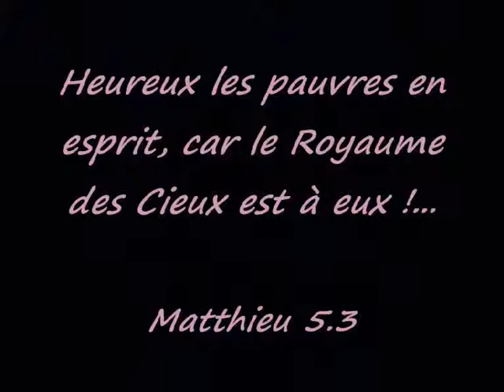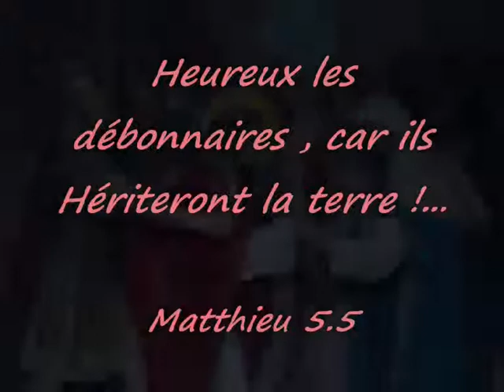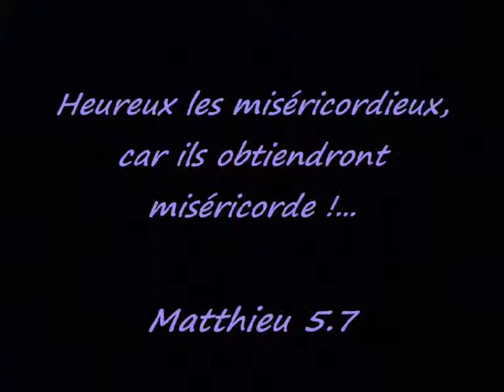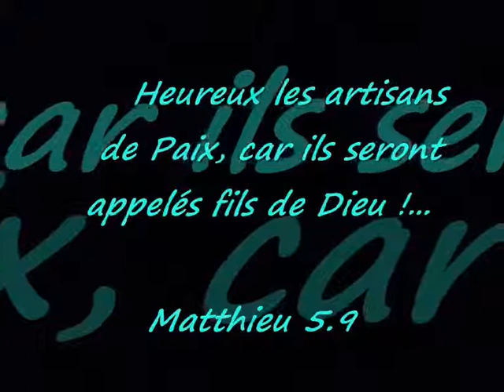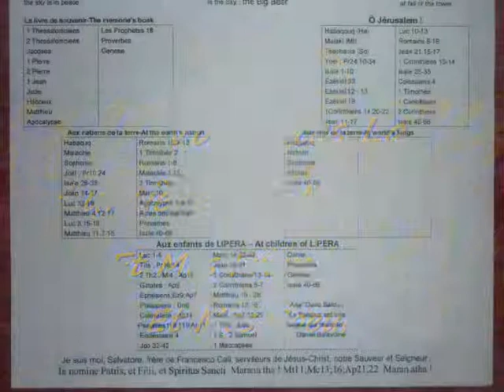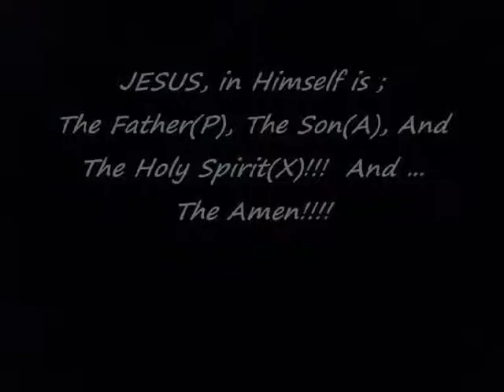INRI,PAX"Blessed are they which are called unto the marriageSuper ofThe Lamb!"Ap19Habakkuk;Luke11S.C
"APOSTLES' GREED (NICENE)"
Believe in one God, the Father almighty, maker of heaven and earth, of all things visible and invisible.
I believe in one Lord Jesus Christ, the Only Begotten Son of God, born of the Father before all ages.
God from God, Light from Light, true God from true God, begotten, not made, consubstantial
with the Father;
Through him all things were made.
 For us men and for our salvation he came down from heaven, and by the Holy Spirit was incarnate of the Virgin Mary, and became man.
For our sake he was crucifified under Pontius Pilate, he suffered death and was buried, and rose again on the third day in accordance with the Scriptures.
He ascended into heaven and is seated at the right hand of the Father.
He will come again in glory to judge the living and the dead and his kingdom will have no end.
I believe in the Holy Spirit, the Lord, the giver of life, who proceeds from the Father and the Son, who with the Father and the Son is adored and glorified, who has spoken through the prophets.
I believe in one, holy, catholic, and apostolic Church.
I confess one baptism for the forgiveness of sins and I look forward to the resurrection of the dead and the life of the world to come.

 Amen! "YES CREDO! The Communion of Saints,
 the Forgiveness of sins,
 the Resurrection of the flesh,
 Life éternelle.SalvatoreCali"
 I also, write for Act... (1Corinthians)

10."INRI,PAX JESUS-CHRIST!"Blessed is The King Who Comes in the Name of The Lord!"Wisdom of Solomon"S.Cali
The Transfiguration is the answer of the Dad, to the submission; to the Screm of Crucified Jesus!:
 ABBA!!! ABBA!!! (Luke9-10)
Death is not a end!...(1Corinthians15-16)
The Crucifixion of the old man of this world...This is the last Stage of a painful way; Who precede The Incarnation of the New Man: "The Glorious Résurrection of Our Lord JESUS-CHRIST! (IN.RI)" (Luke22;Joel)
Here is the Mystery of the three Cross:
(Apo1;Matthew25;Luke19;John12;Luke23;Job33;Isaiah55;
Hebrews4:12;1Corinthians16:22;Apo11;Psalm79;118;119)
The Crucifixion, The Transfiguration, and the Glorious Coming of the Lord Jésus-Christ, is The Expression of
Genesis22
"Oh!...Remember you that I am your Servant, and the son of your Servant!... Here am I !!!"
If any man love not The Lord Jesus, let him be blasted!!! Amen! Amen!
Maran-atha!... Oh!... Our Lord..., Come!...

9.INRI,PAX" Thy Throne,o God,is Forever and ever;...O God,thy God,hath Anointed!"Genesis12-25;
Exodus1-15"SalvatoreCali
Here We are in Lent:
Go without food my children,go without food! And pray too with faith,Alone In The Forest!!!
Here I am!!:The Beast will bentthe knee...(Mt24-28;Jn6;Ga3-4;Mark8-15;Acts2­-4;Philemon;Luke15;Philippians;Hebrews1-­2) S.Cali To God Alone!...
Here: "JESUS is able even to subdue All Things unto Himself...And Accomplish The Salvation!!!"

8.INRI,PAX"Ô JESUS!:God Saviour..You are the God of Israel,and my Servant!"Isaiah40-66;John1-12"S.Cali
INRI:See that The Lord is Good! But the cowards,won't inherit Heaven's Kingdom!!(James) "Our Father Who Art In Heaven..." To God Alone,our Saviour,by Jésus-Christ our Lord!... Amen! Amen! Salvatore Cali (1Corinthians1-16;John13-17;Mt15-20;Ap1-­12;Daniel10-12)
See, See ...